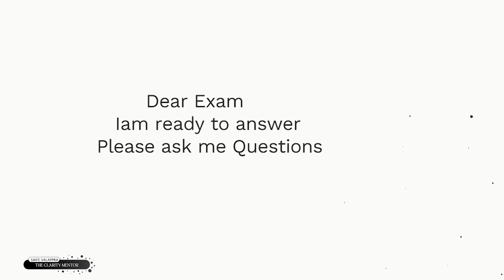Dear students ഈ കാര്യങ്ങൾ അറിയാതെ exam എഴുതരുത്| exam affirmations| studies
Dear students   ഈ  കാര്യങ്ങൾ  അറിയാതെ  exam   എഴുതരുത് ABOUT

the clarity mentor - Career Designer | Skill Finder | Mind Solutionist

kondotty
Malappuram, Kerala-673638